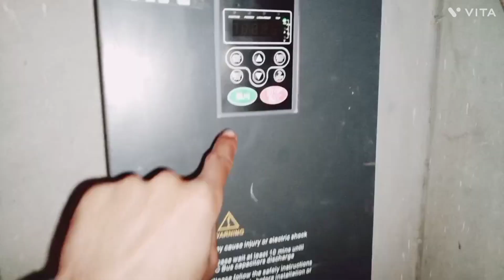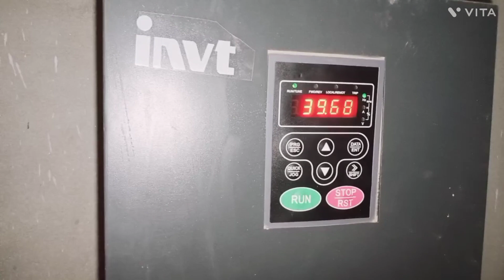Chachu G ney mushkil Kaam sounp diya///Mohsin and Rizwan Vlogs